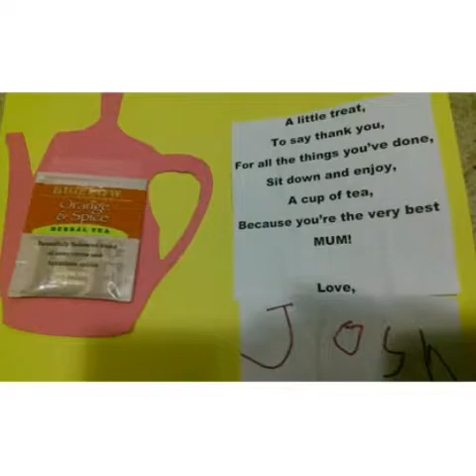Jaime's 40th Birthday and Mothers Day 2016